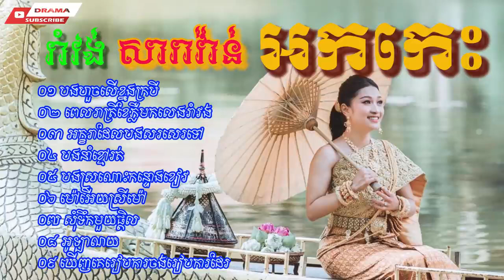បងហួចលើខ្នងក្របី​ បងនាំខ្មៅរត់ ​ អនុស្សាវរីយ៏ អកក្តង់ រាំវង់ សារាវ៉ាន់ ពិរោះៗ រាំវង់